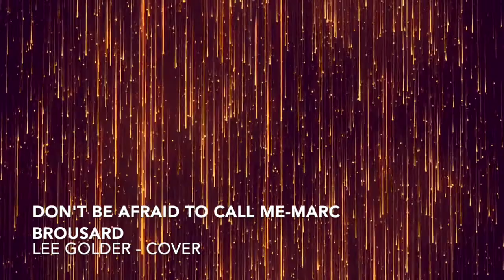Don't Be Afraid To Call Me-Marc Broussard, Lee Golder - Cover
I stumbled across this guy about 2 years ago and have been a fan ever since. If you haven't heard any of his music you should check him out, his father usually plays with him.

Anyway, Marc Broussard, you should check him out!

Rock n Roll forever 🤘🏼